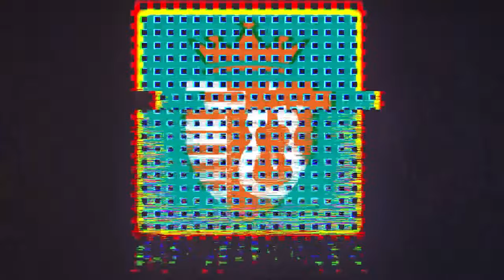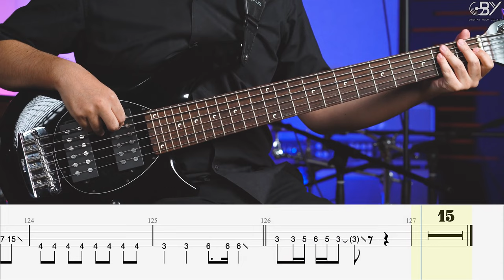คิดฮอด - Bodyslam [Bass Cover]โน้ตเพลง-คอร์ด-แทปEasyLearnMusicApplication